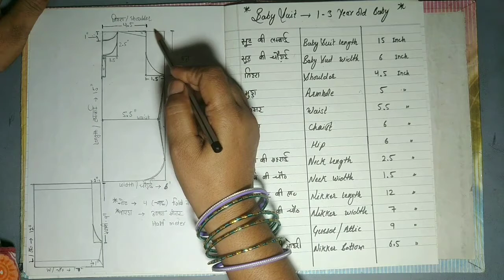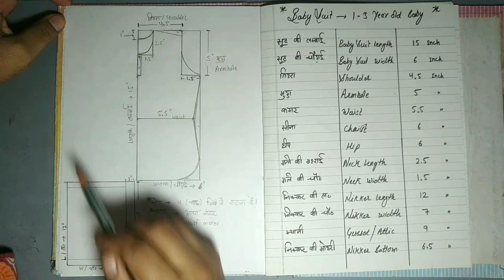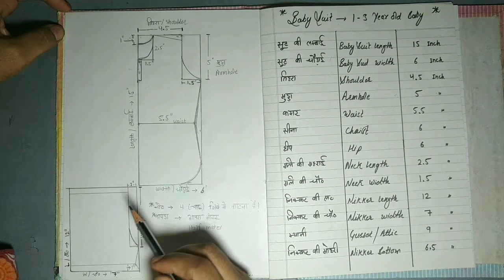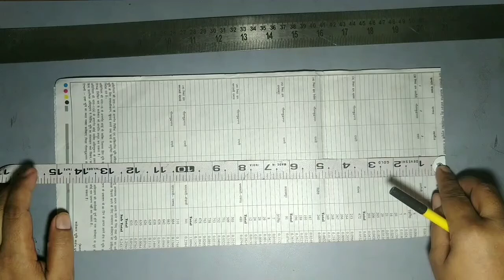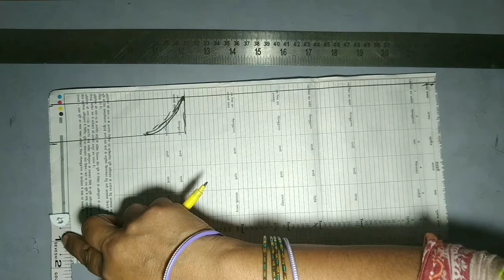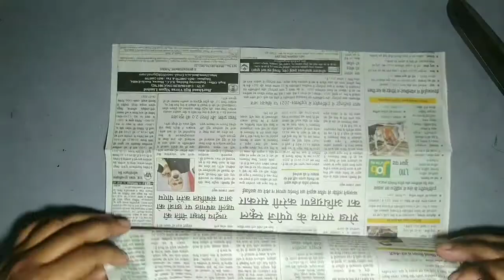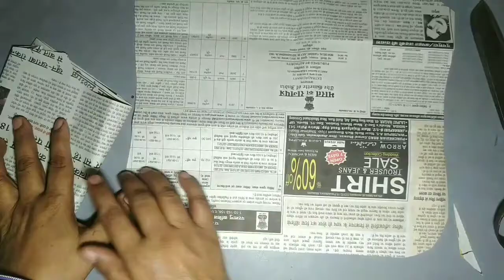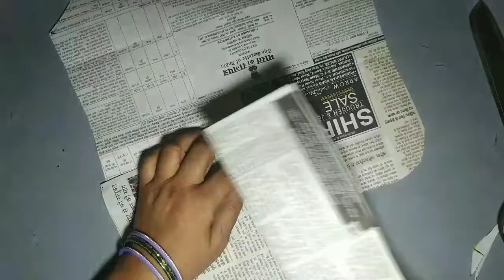बेबी सूट कैसे काटे । ड्राइंग क्लास । पेपर कटिंग । Baby Suit Drawing l Paper cutting। How to cut suit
Is video me ham bataenge  .

SILAI COURSE…(FREE SILAI CLASSES)

(silai class -1)सिलाई सिखने के लिए जरूरी सामान

(SILAI Class- 2) बच्चो के बिब/रालबंद/लारबंद/व्यू की ड्राइंग

Bib drawing nad drafting

(Silai Class-4)Bib sewing/ Bib stitch/ Bib making

(Silai Class-5)Bib sewing/ Bib stitch/ Bib making

(Silai Class-6) काज बटन | Make Kaj button ( Buttonhole) . काज बटन करना सिखे | How to make Buttonhole

(Silai Class-7) तुरपाई किस तरह करे । Hemming.

2 year baby suit cutting,
1 year baby suit,
2 year baby suit,
zero size baby suit,
baby suit 0 size,
baby suit 1 year,
1 year baby suit cutting,
1 year baby suit design,
1 month baby suit,
1 year old baby suit cutting,
10 month baby suit,
1 year baby suit cutting and stitching,
1 year baby night suit cutting and stitching,
1 year baby girl suit cutting and stitching,
2 years baby night suit,
2 year baby punjabi suit cutting,
2 year old baby suit cutting,
baby suit 2,
2 sal ki baby suit cutting,
3 month baby suit,
3 month baby suit cutting,
3 years baby suit design,
3 sal baby suit cutting,
6 month baby suit design,
6 month baby suit cutting and stitching,
6 month baby jumping suit,
7 years baby suit cutting,
7 month baby suit,
7 years baby suit,